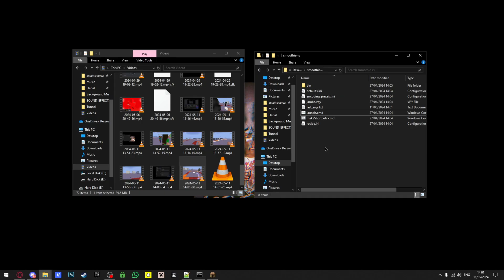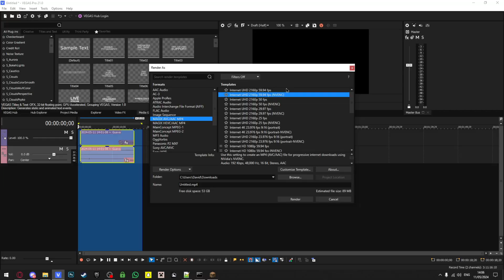The BEST Blur & Render Settings For Minecraft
for more payment methods and to be able to refund!